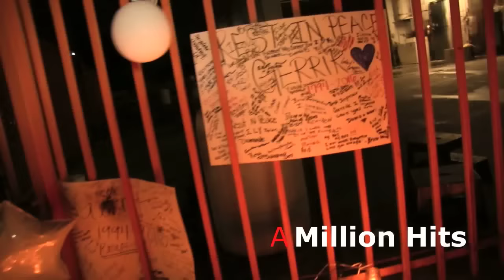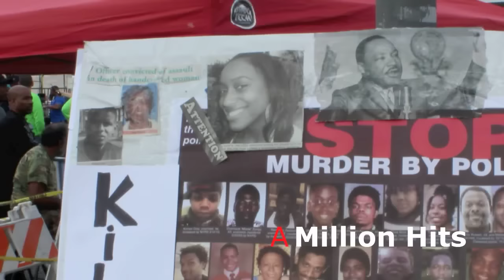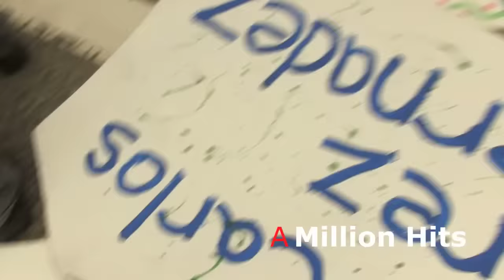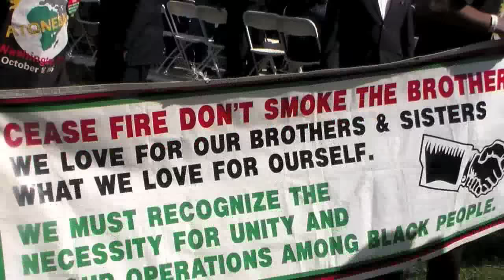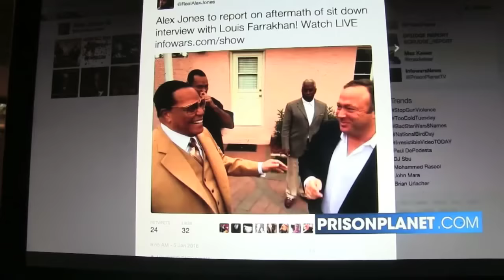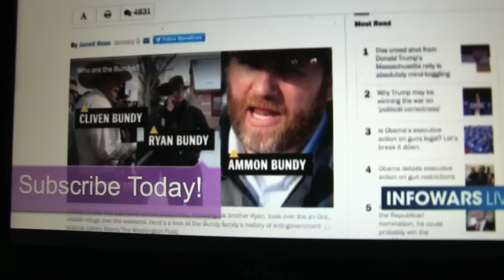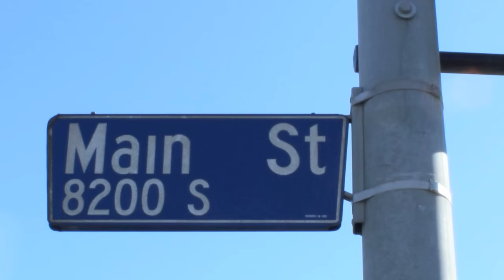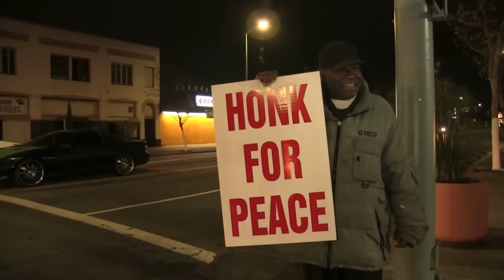A Million Hits NOI/SLA Homicides/Race War? 2016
A Million Hits covers a interview on the Alex Jones Show about a possible arrest of Louise Farrakhan that could start a race war? also two homicides that accured on the east side this last past week in 2016.